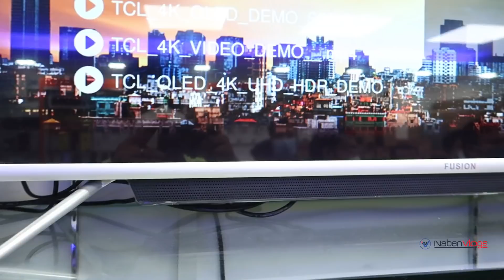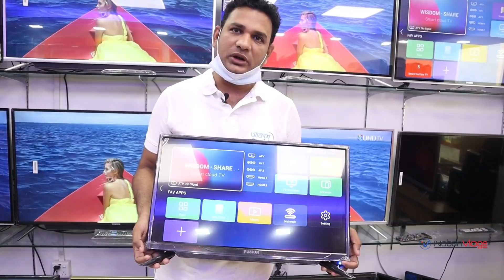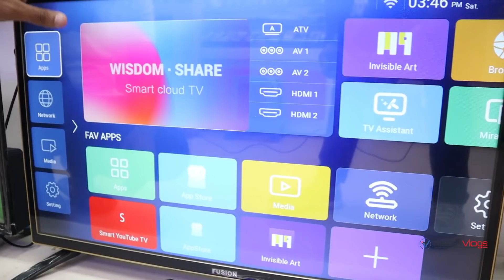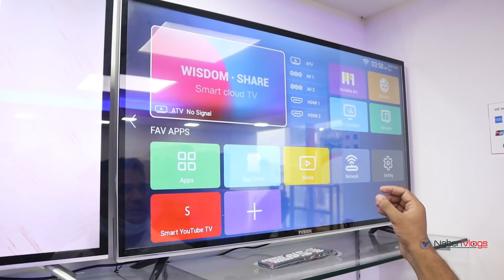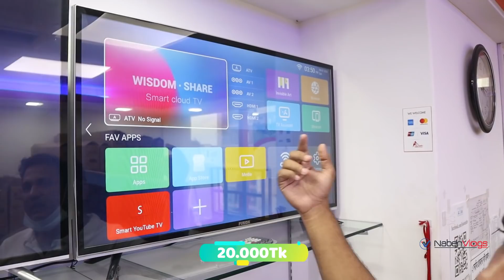অবিশ্বাস্য দামে LED & Smart TV 📺 Fusion LED & Smart Tv Offer Price!!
প্রধান শো-রুমঃ- ৬৩৯,লেভেল -৬,টোকিও স্কয়ার, রিং রোড,মোহাম্মদপুর,ঢাকা।
মোবাইল নং - ০১৭৩০২১৩৫৬৬,০১৭৩০২১৩৫৬৭
শো-রুম-২
শপ নং-০৭,৩য় তলা,শহীদ স্মৃতি স্কুল মার্কেট,(বলাকা বাস স্টান্ড সংলগ্ন),জয়দেবপুর,গাজীপুর।
শো-রুম-৩
শপ নং-১১১,নিচ তলা,একতা টাওয়ার মার্কেট(ফড়িং মার্কেট),কোনাবাড়ী,গাজীপুর।